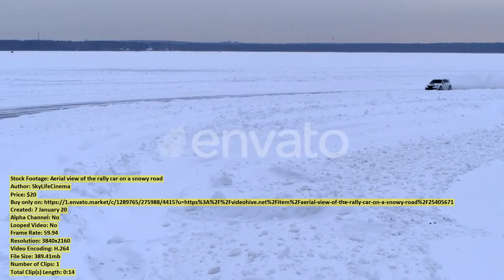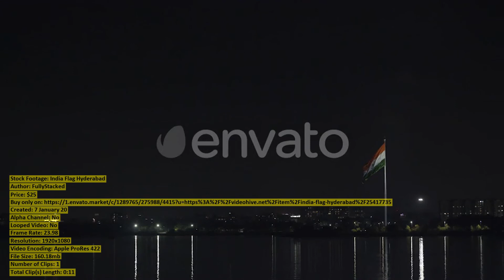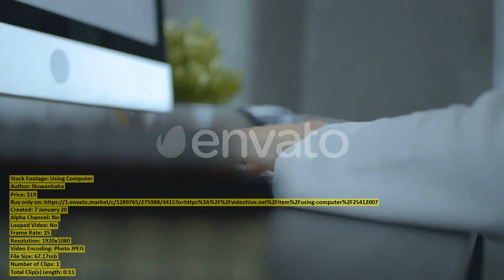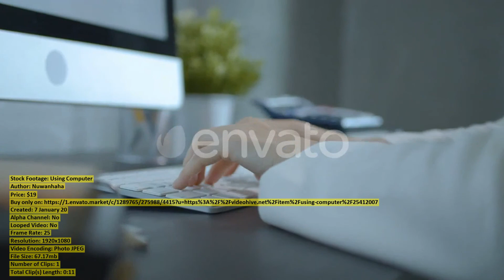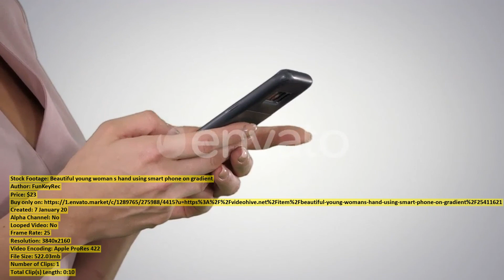Fitness Woman Training Yoga Doing | Stock Footage + Mega Pack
00:00 Fitness Woman Training... item 25411219 - Download
00:14 Panoramic View of... item 25408953 - Download
00:43 Healthy Lifestyle Portrait... item 25406050 - Download
01:00 Underwater Tropical Reefs... item 25414737 - Download
02:00 Sporty yoga girl... item 25405759 - Download
02:09 latex menstrual Cup... item 25420183 - Download
02:24 Aerial view of... item 25405671 - Download
02:39 Sporty Female Enjoying... item 25406054 - Download
02:56 Village In Valley... item 25395716 - Download
03:29 Man Enjoying Hip... item 25415436 - Download
04:25 Fit Man Doing... item 25406055 - Download
04:41 Qutb Shahi Tombs... item 25417734 - Download
04:53 Man and a... item 25411666 - Download
05:02 Professional Road Cyclist... item 25401562 - Download
05:29 Underwater Tropical Reef... item 25414735 - Download
06:28 India Flag Hyderabad... item 25417735 - Download
06:39 Bodrum holiday resort... item 25419951 - Download
07:15 Aerial Motion Above... item 25405882 - Download
07:23 Top view of... item 25415218 - Download
07:47 Aerial view of... item 25405674 - Download
08:02 Ski Jump Stadium... item 25405466 - Download
08:12 Sporty Woman Climbs... item 25420558 - Download
08:37 Top View Over... item 25419323 - Download
08:58 Aerial view of... item 25405678 - Download
09:12 Facade Old Catholic... item 25407473 - Download
09:28 Aerial Drone Video... item 25420281 - Download
09:57 Using Computer... item 25412007 - Download
10:08 Boats Anchoring in... item 25415232 - Download
10:47 Color Explosion Abstract... item 25415290 - Download
11:12 The LGBT Pride... item 25387351 - Download
11:17 Mother Catches and... item 25412957 - Download
11:27 Skiing... item 25412005 - Download
11:39 Travel Woman Vlogger... item 25387197 - Download
11:57 Old Woman Using... item 25418872 - Download
12:04 Woman running in... item 25418134 - Download
12:24 Close up View... item 25417723 - Download
12:34 Adorable Girl Looking... item 25417721 - Download
12:45 Vintage Televisions turning... item 25404298 - Download
13:05 Woman Mother And... item 25417655 - Download
13:27 Beautiful young woman... item 25411621 - Download